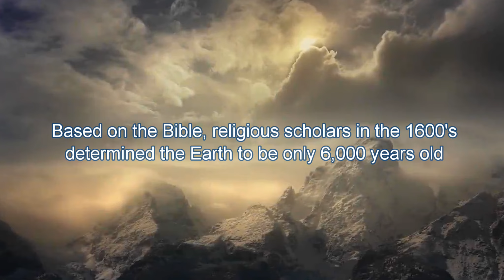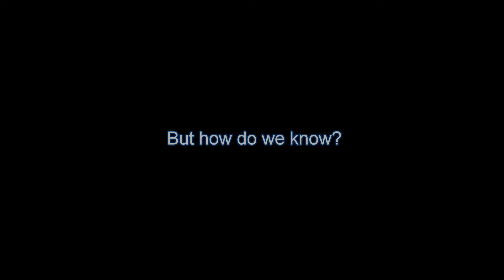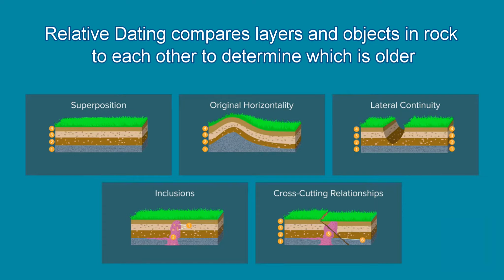Introduction to The Age of Earth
I am pleased to announce the release of a new HD video Educational Trailer,   carefully choreographed to powerful music, titled the "Introduction to The Age of Earth".  It is a dramatic inspirational trailer to be shown by Astronomy, Physics and Earth Science teachers in middle schools, high schools & colleges, introducing students to the amazing multi-billion year age of our Earth, and the ways we estimate its long age.  Your students will love the music and drama and want to learn more about this amazing topic.

The dramatic music is called "Wanderers" by Cristian Sandquist.

Please rate this video and leave a written comment. If you like it, please help me spread the word by posting links to it on your school and social media websites. The more students and teachers who can enjoy these free dramatic educational videos, the better!

I wish to thank all the quality video and music producers whose postings enabled me to produce this video for free educational use.

To best enjoy this video, view on a big screen and turn up your speakers. The music is stunning!